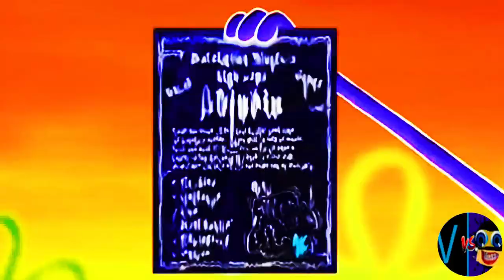G MAJOR 21 (Cocomelon, Gummy Bear, Peppa, Subway, Pinkfong, KFC, Dame Tu Cosita, Klasky Csupo, ETC.)